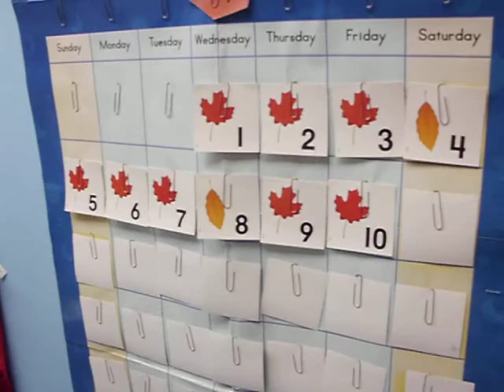Making Patterns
Kindergartners making the pattern from their calendar in another way, using stomps and claps. It's a challenge!